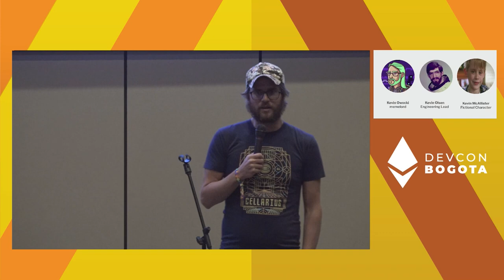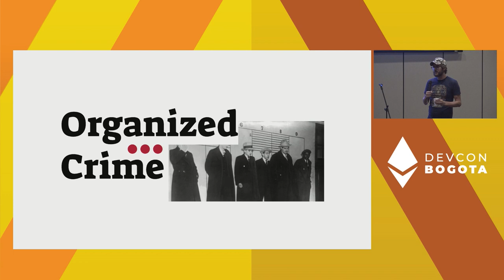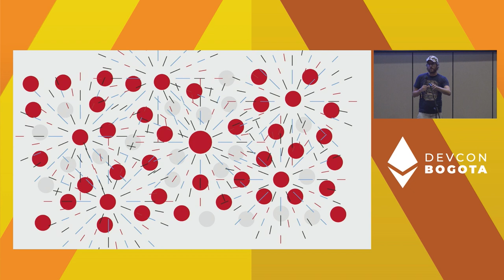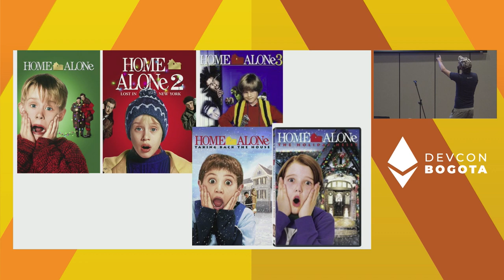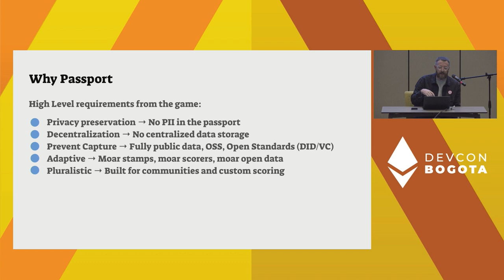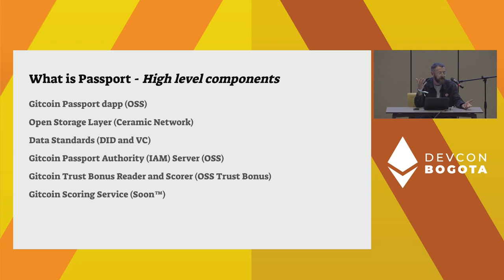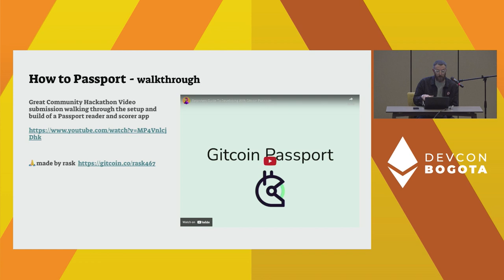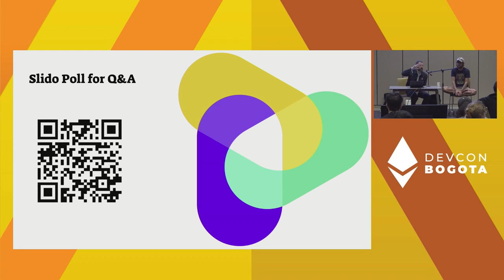1 Human 1 Vote Money Legos 🔜 More Democratic DAOs 🧱🤝✨ by Kevin Owocki | Devcon Bogotá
Right now, the DAO ecosystem is built around one-token-one-vote or one-cpu-one-vote schemes.

With strong sybil resistence, the ecosystem could move to DAOs built on one-human-one-vote. This unlocks more democratic use cases like:

- quadratic funding
- quadratic voting
- Gini coefficient measurements
- UBI
- one-person-one-vote DAOs
- data collectives
- sybil resistant airdrops
+ more

Learn about the current landscape of sybil resistance techniques in web3.

Speaker(s): Kevin Owocki
Track: Developer Infrastructure